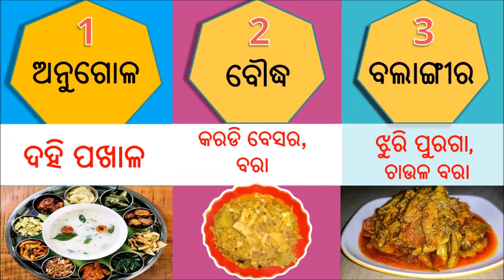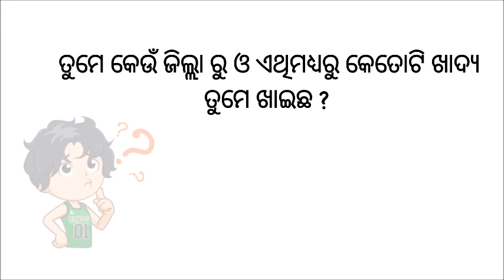ଓଡ଼ିଶାର ସମସ୍ତ 30 ଟି ଜିଲ୍ଲାର ପ୍ରସିଦ୍ଧ ଖାଦ୍ୟ || District wise Famous Food in Odisha (All 30 Districts)